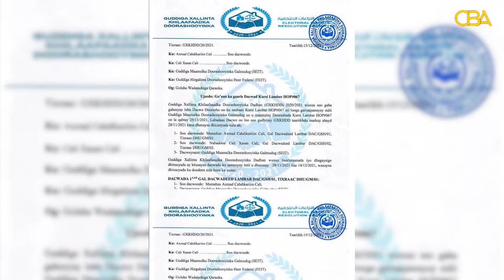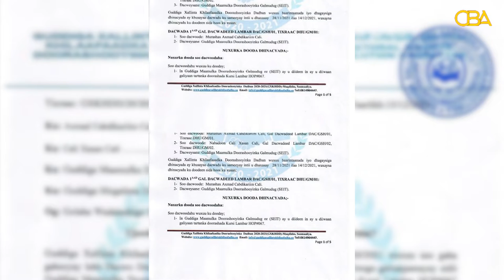Nuxurka Warka CBA TV